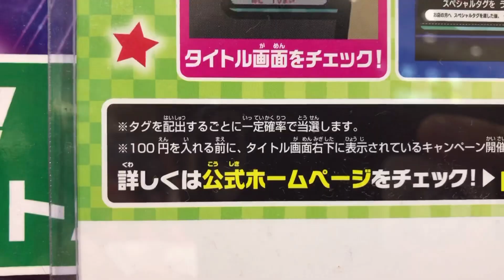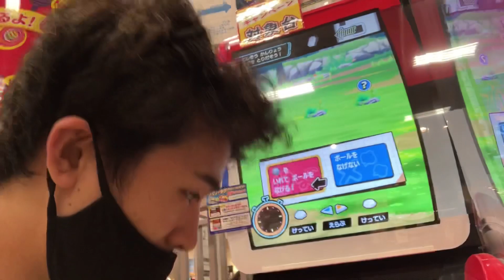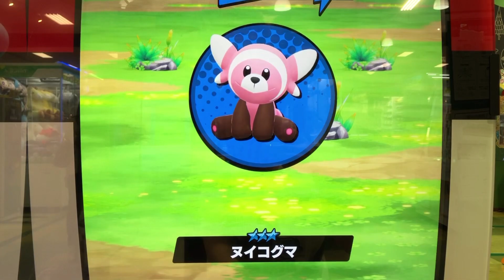モーリーファンタジー限定！ジガルデ ゲットキャンペーン タグを排出ごとに抽選！スペシャルタグがもらえる ポケモンメザスタ 4だん ゲーム実況 課金します！